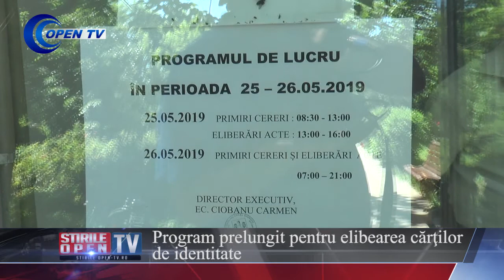Program prelungit pentru elibearea cărţilor de identitate